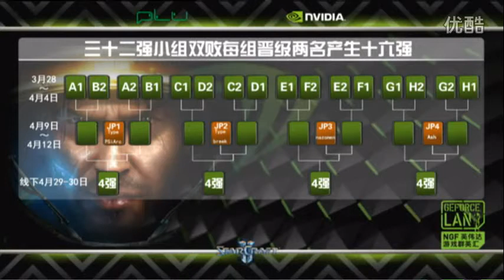NGF2012 3月12日 小组赛B组 (PLU)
Tyloo.Jim vs CLC.Forever
TyLoo.WP vs Dream.Courage
TyLoo.Jim vs TyLoo.WP
CLC.Forever vs Dream.Courage